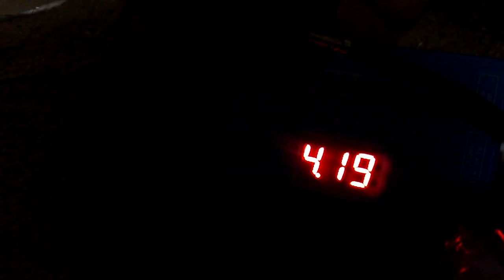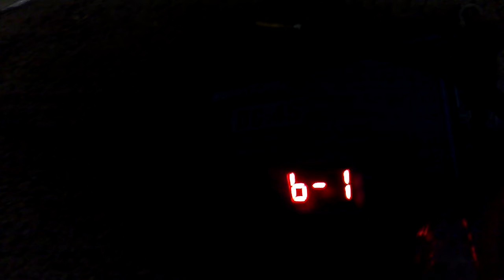August 9, 2017